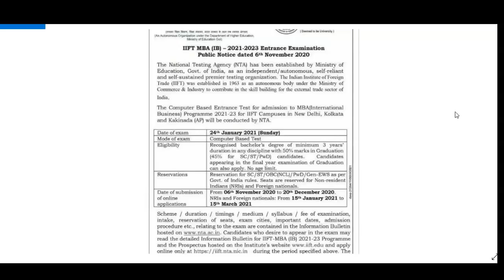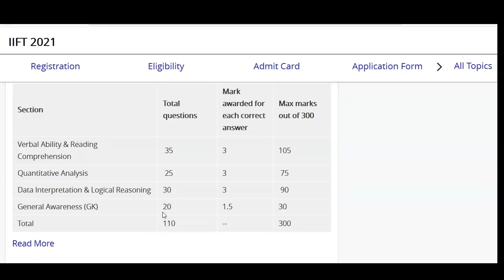IIFT Notification Out | Important details, Exam Date